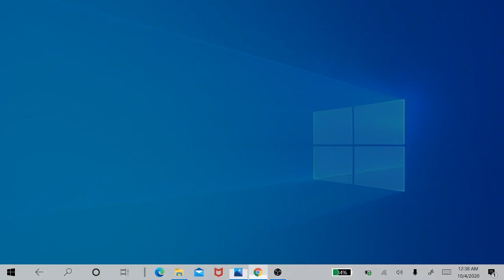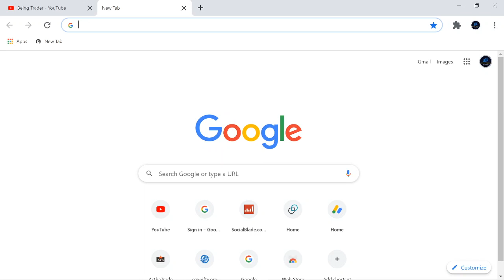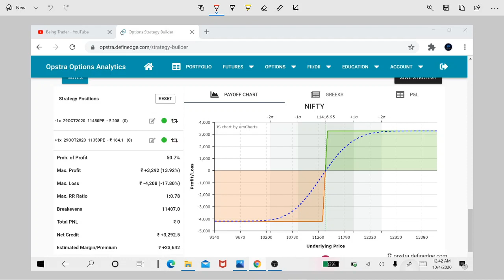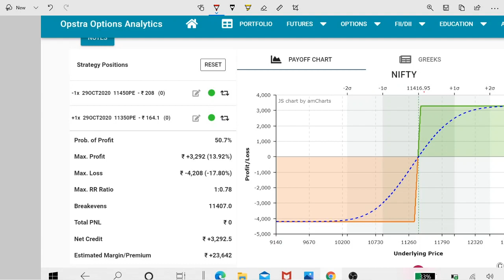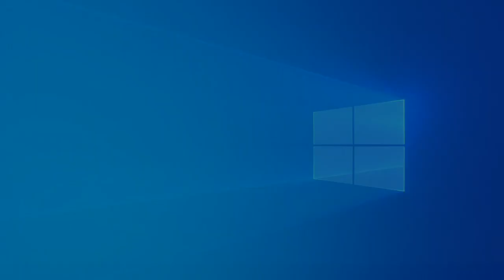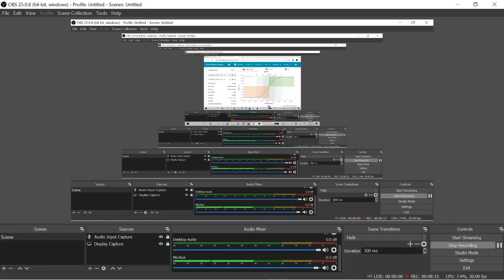how to test options strategies | how to read option payoff diagram | opstra options analytics hindi